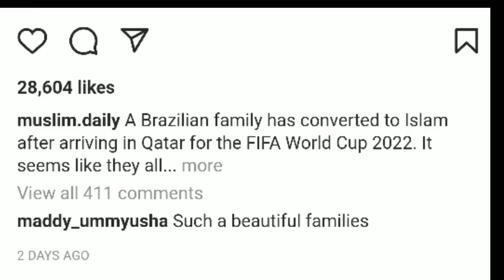ബ്രസീലിന്റെ കളികാണാൻ വന്നു | കുടുംബം മുഴുവൻ ഇസ്ലാമിലേക്ക് മാറുന്നു | brazil fifa worldcup 2022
Topic :- ബ്രസീലിന്റെ കളികാണാൻ വന്നു | കുടുംബം മുഴുവൻ ഇസ്ലാമിലേക്ക് മാറുന്നു